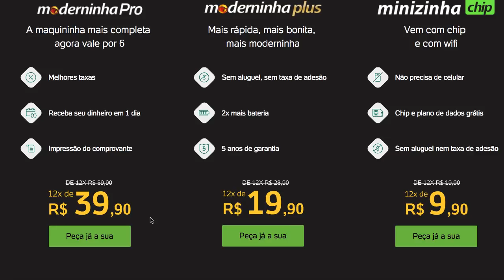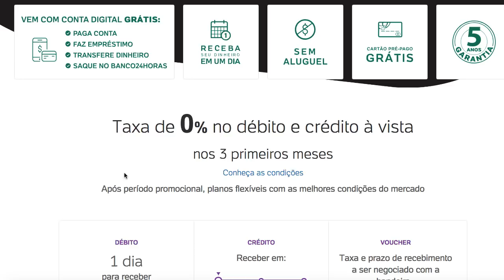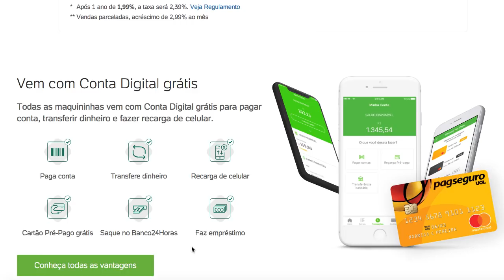Black Friday PAGSEGURO Moderninha PRO PLUS, Minizinha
Válidas para Moderninha Pro, Moderninha Plus e Minizinha Chip.

MODERNINHA PRO, PLUS E MINIZINHA CHIP:
Chip de internet com plano grátis;
Conexão por WiFi;
Aceita conta corrente ou poupança no cadastro;
Cartão pré-pago grátis;
5 anos de garantia;
Frete gratuito;
Teclado físico;
Conta digital grátis.

MODERNINHA PRO E PLUS
Passa cartões por Tarja e Chip e NFC e Qr Code

COMPROVANTES
Moderninha pro em papel, e-mail ou SMS
Moderninha Plus por E-mail ou SMS
Minizinha Chip por SMS

CARTÃO PRÉ-PAGO
Gratuito em todas as máquinas e permite compras em lojas e na internet com o saldo de vendas na máquinas e permite saques nos caixas eletrônicos da Rede Banco24Horas.

O cartão Pré-Pago não tem mensalidade

Todas as máquinas da PagSeguro podem ser adquiridas pelo CPF ou CNPJ e não tem mensalidade nem taxa de adesão.

As máquinas com chip, o ciente escolhe entre as operadoras Claro, Oi, Tim ou Vivo.

Ofertas de Black Friday da PagSeguro são por tempo limitado, aproveite!

PROMOÇÃO TAXA ZERO
Para novos clientes que compram a máquina recebem o pré-pago grátis junto e podem vender até 1.500,00 durante os primeiros 90 dias no débito e crédito à vista nos cartões de Chip pagando zero de taxas no período.

Chip de internet com plano grátis e por conta da PagSeguro.